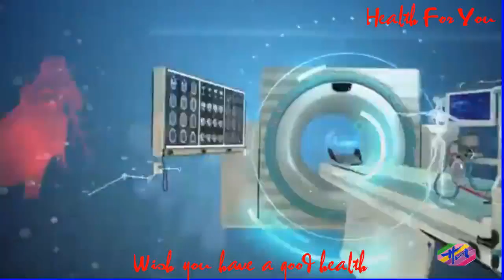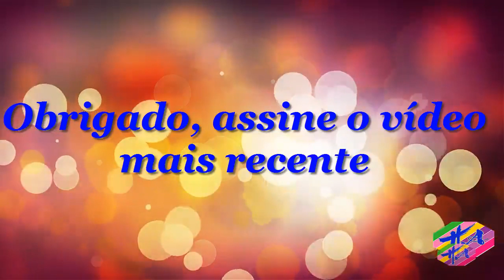Saúde 3 - Riscosdefazerumatatuagemnoolho